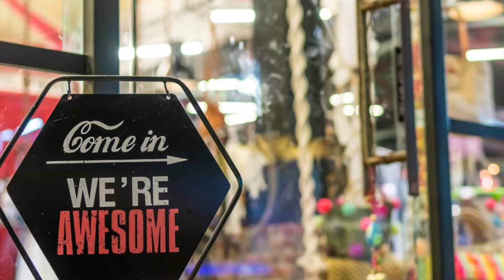REACTION-FALLING IN REVERSE-ALONE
THIS CHANNEL IS REQUEST DRIVEN; MEANING, except for:
-MONDAYS-RESERVED FOR THE REACTOR'S CHOICE
-WEDNESDAYS-INTRODUCTION OF NEW ARTIST
-WHEN ANY NEW MUSIC DROPS
ALL OTHER REACTIONS ARE REQUEST MADE BY SUBSCRIBERS TO THIS CHANNEL.
PEACE, MEL

INTRO BEAT BY BRODY COYOTE Twitter-@Brody_Coyote